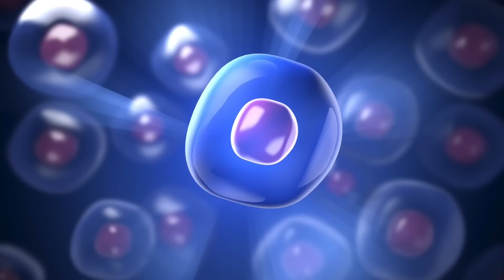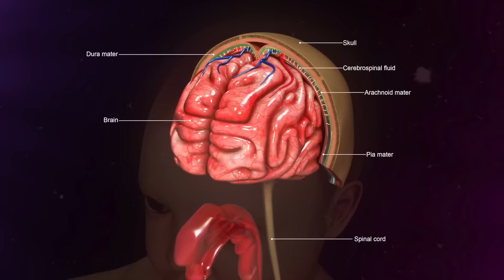DAS passiert, wenn du Wasser auf leeren Magen trinkst- So funktioniert die Wassertherapie!